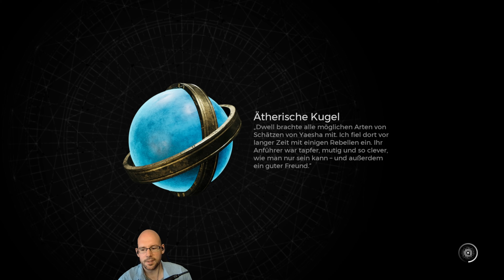Remnant 2🪚14: Herzilein, du musst nicht traurig sein! | Koop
Manchmal braucht's ein bisschen Herzschmerz um bestimmte Situationen im Leben zu überwinden.. Und geteiltes Leid, ist bekanntlich halbes Leid, also immer druff da!